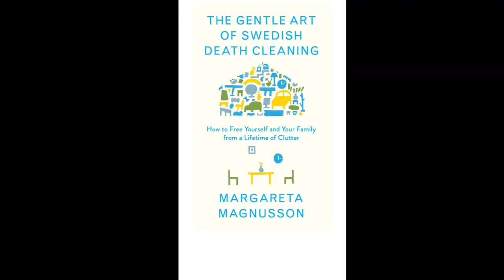The Gentle Art of Swedish Death Cleaning by Margareta Magnusson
The Gentle Art of Swedish Death Cleaning by Margareta Magnusson is a good book that share some of the same ideas as minimalism. She discusses tips aspiring minimalists and those seeking to leave things simpler for those left behind. As a wife and mother she has death cleaned a few times in her life.